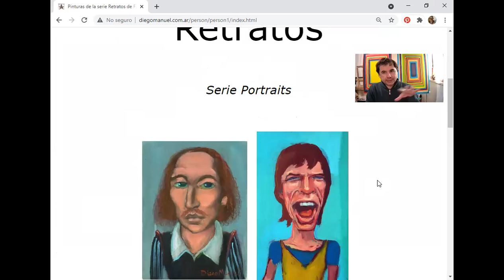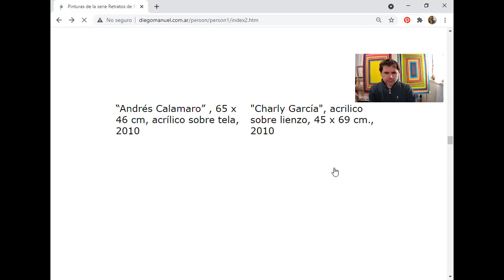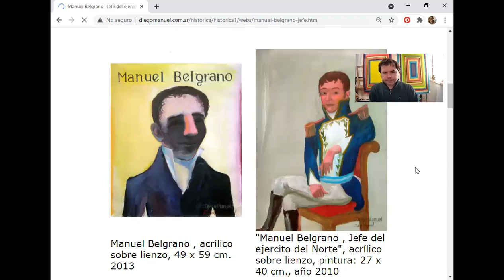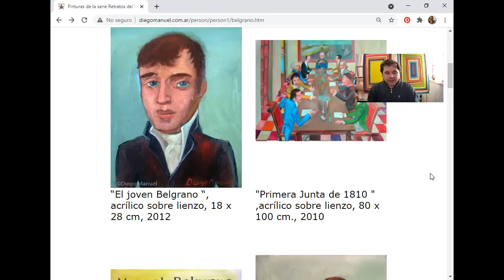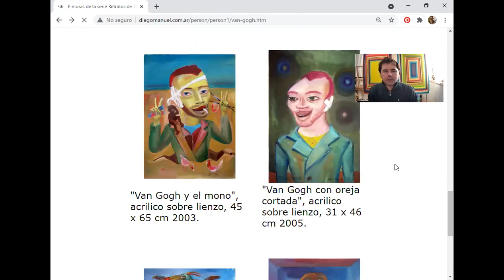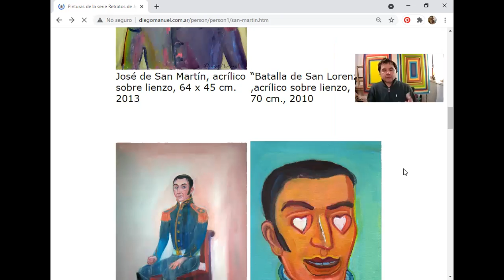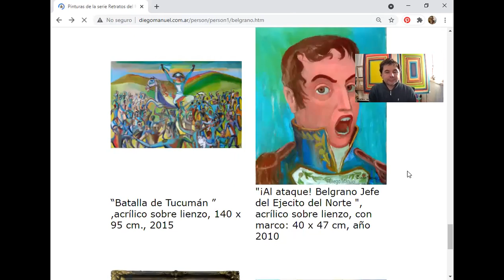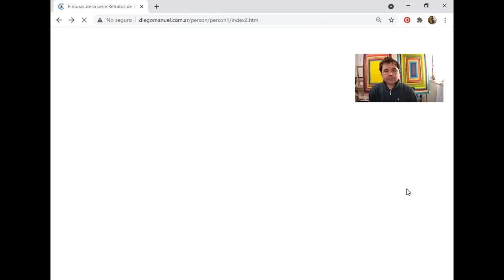Documento de artista nº12. Serie Retratos. Diego Manuel Rodríguez, artista plástico.